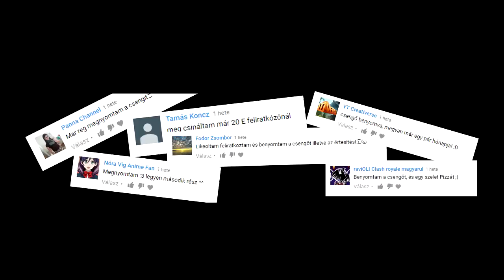🍀 RITKA RAINBOW LUCKY BLOCK Nyitogatás UborCrafttal! 🌈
Közösségi oldalak, illetve fontosabb információk